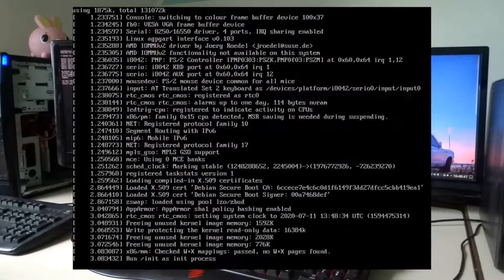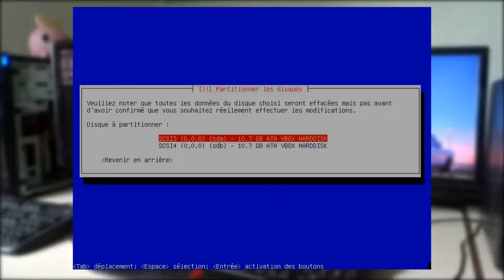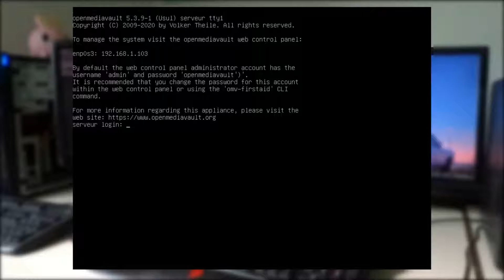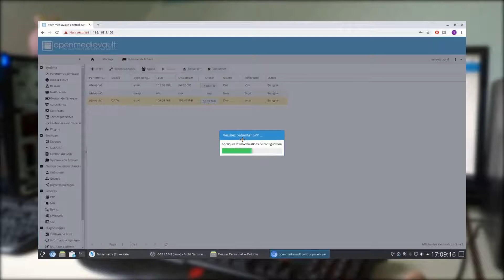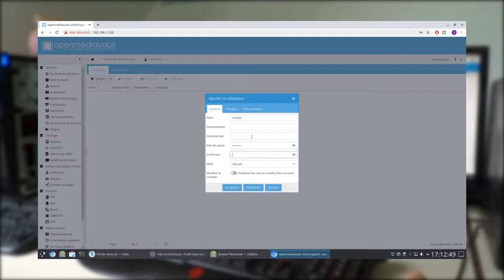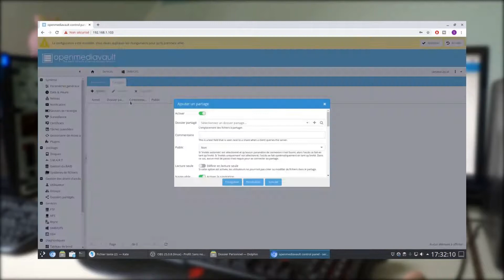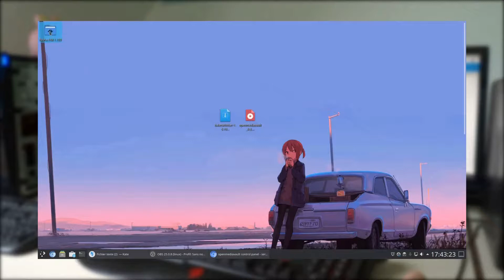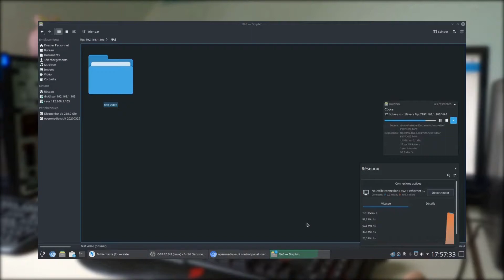Serveur Openmediavault | NFS FTP SMB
Tutoriel complet sur la création d'un serveur Openmediavault pour créer un NAS avec les protocoles NFS FTP et SMB

434